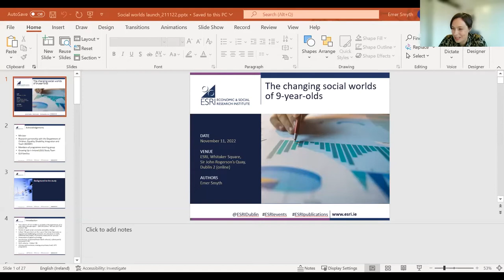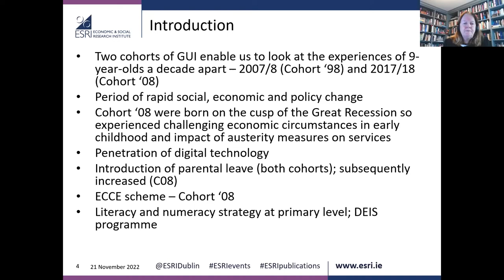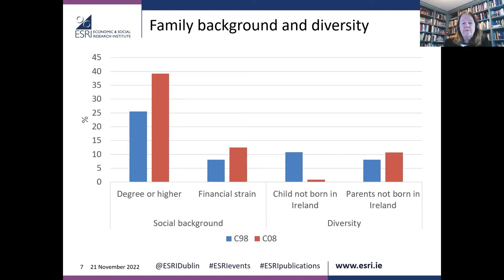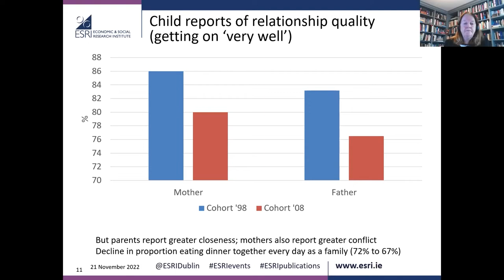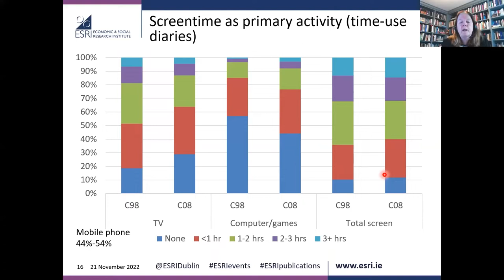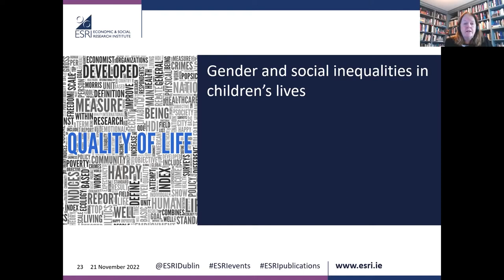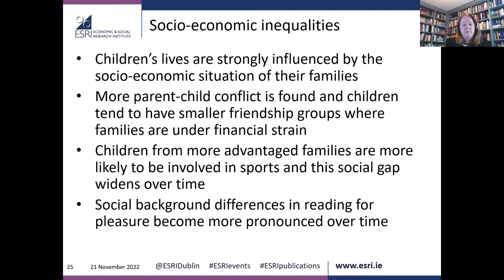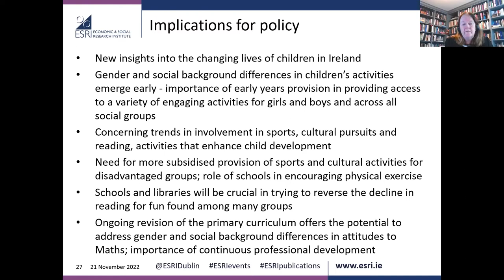9-year-olds take part in sport less often than 10 years ago, mobile phone ownership increasing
New research, published by the ESRI and produced in partnership with the Department of Children, Equality, Disability, Inclusion and Youth (DCEDIY), looks at how the lives of nine-year-olds have changed over a decade in terms of their relationships with family and friends, their pastimes and their school experiences. The report draws on data from the Growing Up in Ireland (GUI) study, comparing nine-year-olds in 2007/8 and 2017/18 (Cohorts ’98 and ’08), a period of considerable social and policy change.

Family changes
- The findings show a marked shift in the profile of children and their families. Parents are more likely to have degrees (increasing from 26% to 39%), families are more linguistically and culturally diverse, and more children are reported to have illnesses or disabilities (increasing from 11% to 24%).
- Mothers and fathers report greater closeness to their children over time, but mothers also report increased conflict. The majority of children report being very close to their mothers and fathers but this is lower for the younger cohort: declining from 86% to 80% for mothers and 83% to 77% for fathers.
- Eating together as a family every day has become less common, declining from 72% to 67%.

Pastimes
-Nine-year-olds are broadly positive about school, with an increase over time in the proportion always liking it (from 27% to 33%), but attitudes to school subjects, including reading and Maths, remain largely unchanged.
Nine-year-olds typically have two or three close friends, but the numbers with a larger network of six or more friends has increased over time (from 17% to 25%).
-Around a quarter see their friends outside school almost every day and this has stayed stable over time. Changes are found in children’s pastimes, with a decline in those taking part in sports (from 44% to 34% playing sport almost every day) and cultural activities (such as music or dance lessons – from 47% to 44%).
-A significant increase was found in the proportion of nine-year-olds who have their own mobile phone (from 44% to 54%). There is a marked shift in the amount of time watching television towards time on other digital devices. Those spending more time watching TV and using computers are less likely to engage in sports, reading for pleasure and cultural pursuits. -- - Owning a mobile phone is associated with less time reading and lower levels of involvement in cultural activities.

Gender differences
-The social worlds of nine-year-olds are quite different for girls and boys and these gender differences persist over time. Girls have closer and less conflictual relations with their parents than boys but have smaller friendship groups and see their friends less often. They are more likely to read for pleasure and engage in cultural activities but less likely to take part in sports. They also spend less time on digital devices than boys. They are more positive about school overall but less positive about Maths, and gender differences in attitudes to Maths widen over time.

Socio-economic situation
- Children’s lives are strongly influenced by the socio-economic situation of their families. More parent-child conflict is found and children tend to have smaller friendship groups where families are under financial strain.
- Children from more advantaged families are more likely to be involved in sports and this social gap widens over time. Social background differences in reading for pleasure become more pronounced over time, with a decline in daily reading for all children except those with graduate parents.

Policy implications

The findings have significant implications for policy. Gender and social background differences in children’s activities emerge early, suggesting the importance of early years provision in providing access to a variety of engaging activities for girls and boys and across all social groups. Schools can play an important role in encouraging physical exercise among children, but the findings also highlight the need for community-based facilities, given the constraints for small schools in provision of extracurricular sports. Ongoing revision of the primary curriculum offers the potential to address gender and social background differences in attitudes to Maths, though continuous professional development will be important in implementing curricular change.